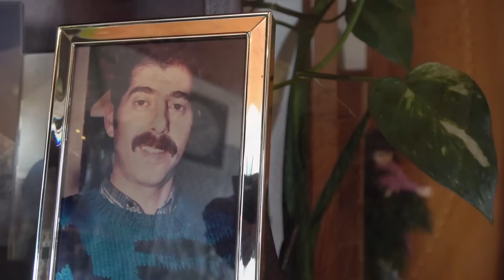Último ano com o presépio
Presépio - Terceira - Ilha - Açores - natal